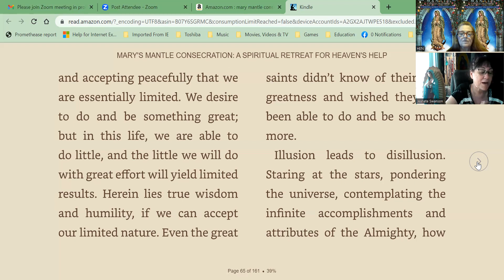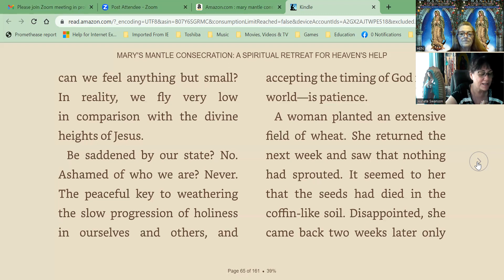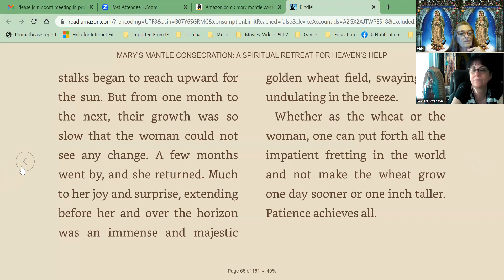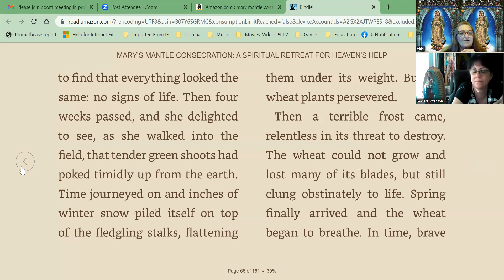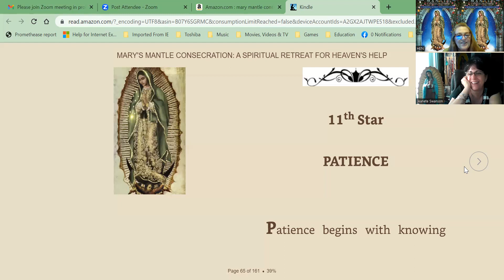11th STAR OF 46 ON 🙌🏻PATIENCE🙌🏻 MARY'S MANTLE CONSECRATION TODAY'S MEDITATION 🙌🏻PATIENCE🙌🏻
✠J✠M✠J✠
11th STAR OF 46 ON MARY'S MANTLE CONSECRATION

2.) Work of the Holy Angels
3.) lab girl that’s the book that I couldn’t remember on this video.
4.) Two different kinds of 20 minute rosarys:
👉🏾Each day the book has us do a different & beautiful meditation with a tiny blurb about it which we meditate on as we go about our day
WATCH THESE 3 LITTLE VIDEOS FROM THE BOOK'S AUTHOR BELOW BEFORE OR DURING THE FIRST WEEK WHICH IS THIS WEEK:
👉🏾1ST VIDEO,
BEFORE THE RETREAT BEGINS:
Why people are raving about MARY'S
👉🏾2ND VIDEO,
👉🏾3RD VIDEO,
MARIAN CONSECRATION SERIES PART 1, RETREAT WEEK 1: